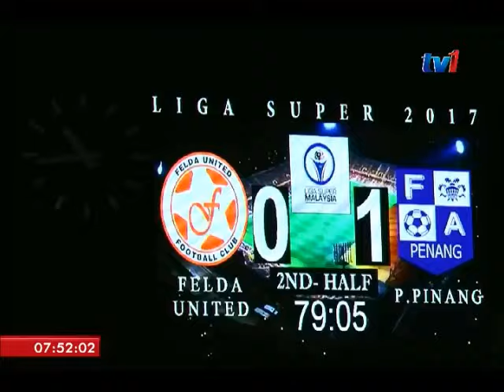LIGA SUPER 2017 - P. PINANG RAIH 3 MATA KALAHKAN FELDA UNITED 1- 0 [10 APR 2017]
Di Stadiuam Tun Abdul Razak, Jengka, Pahang... Gol hasil jaringan S Kumaahran pada minit ke-79 pula, cukup untuk Pulau Pinang meraih tiga mata berharga menundukkan FELDA United.

Permainan hambar pada separuh masa pertama menyaksikan kedua-dua pasukan gagal mencari gol.